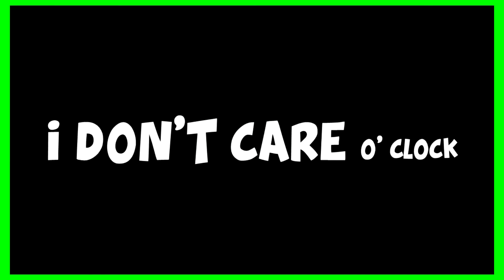Christmas in Gaming ~ Rawk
Today Rawk talks about the many ways he wastes his time around the holiday season. Merry Christmas!